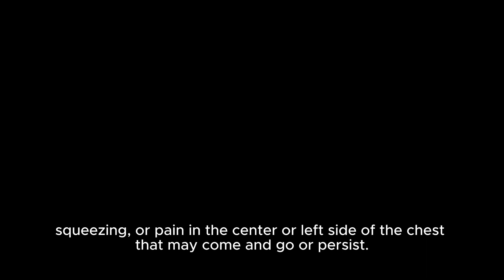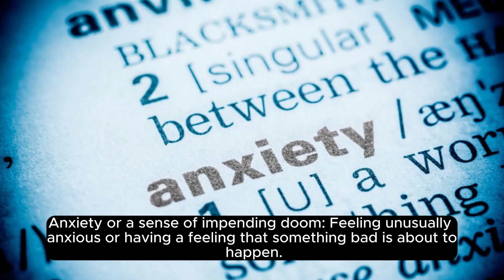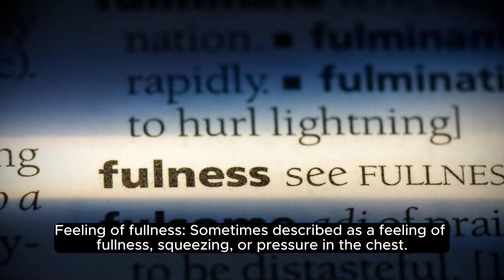20 Signs That A Heart Attack Is Imminent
Hey there, heart health warriors! 💖 Get ready to learn the crucial signs that could save a life! 🚑 In our latest YouTube video, we're diving deep into the 20 signs that could indicate a heart attack is imminent. Knowing these signs could make all the difference in an emergency situation! 🩺
From chest discomfort to shortness of breath, we're covering it all to empower you with lifesaving knowledge. Whether you're taking charge of your own health or looking out for loved ones, this video is a must-watch! 💪

Don't wait until it's too late! Arm yourself with the information you need to recognize the warning signs and take action. Together, we can spread awareness and save lives! 🌟❤️

Ready to become a heart health hero? Knowledge is power! Click play now and let's make a difference together! 🎥🚨